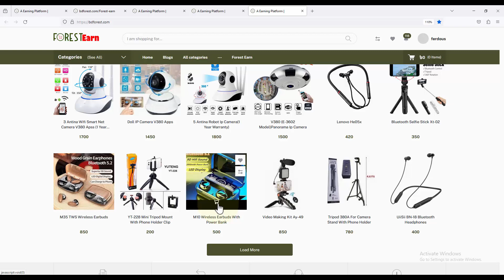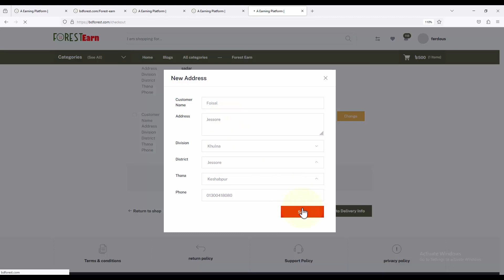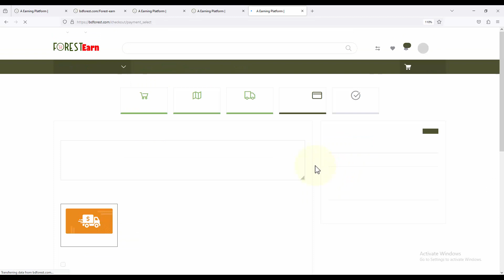বসে না থেকে Website দিয়ে টাকা ইনকাম করুন [ ফরেস্ট আর্নি কি ?] [Forest Earning]